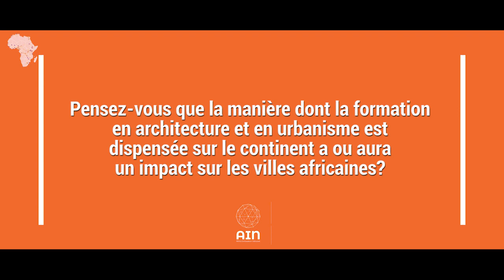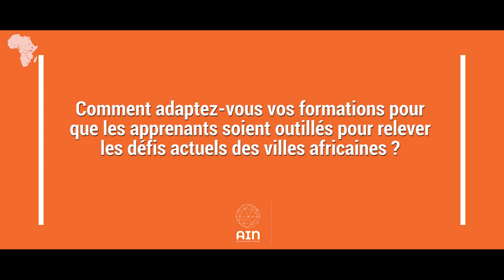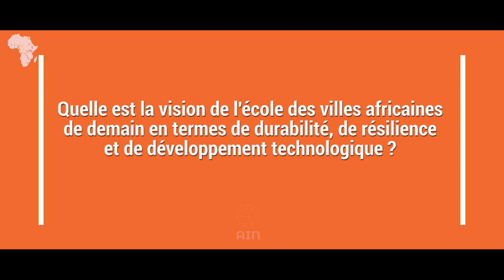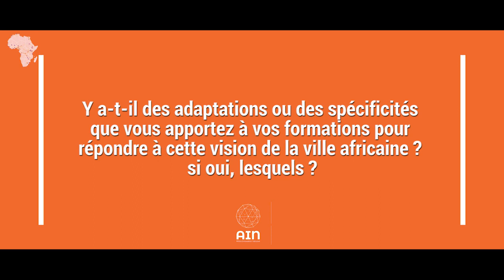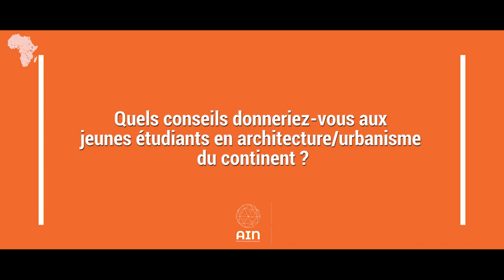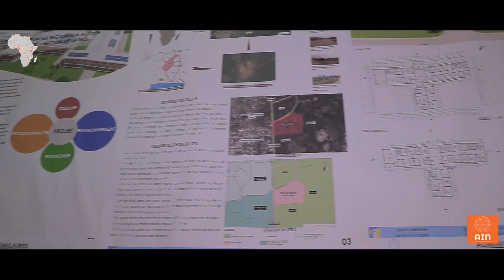Interview Directeur Général EAMAU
AFRICAN CITIES MAGAZINE
As part of the next edition of African Cities Magazine which will be published on October 30, 2021, we interviewed the Director-General of the ECOLE AFRICAINE DES METIERS DE L'ARCHITECTURE ET DE L'URBANISME, an inter-state institution of higher learning based in Lomé, Togo.
This interview with Dr. MOUSSA DEMBELE was conducted by Partick SOMY and focused on the challenges of education for more inclusive, sustainable and resilient cities in Africa.